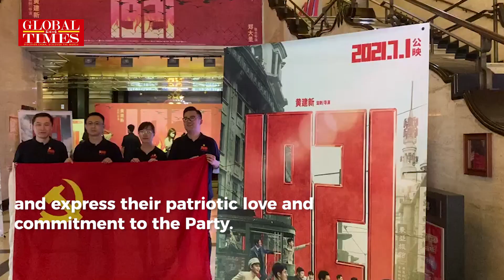Films on CPC’s early years excite moviegoers on centennial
People across China flocked to cinemas on July 1 to watch films commemorating CPC’s centennial.